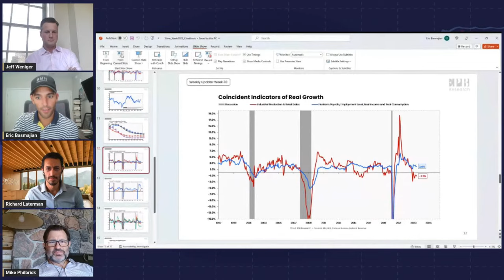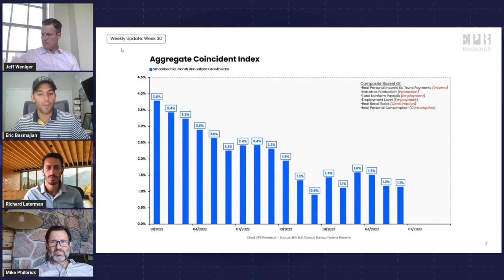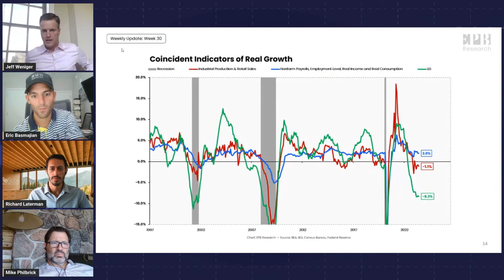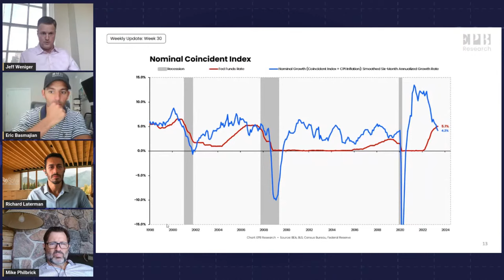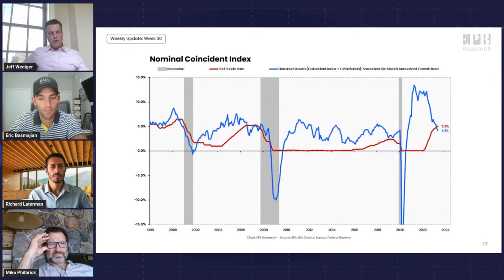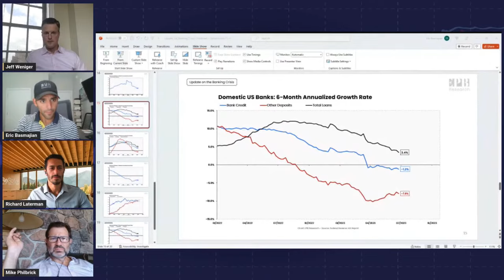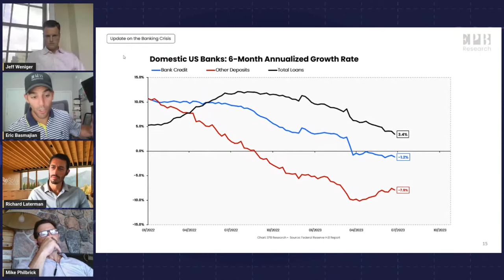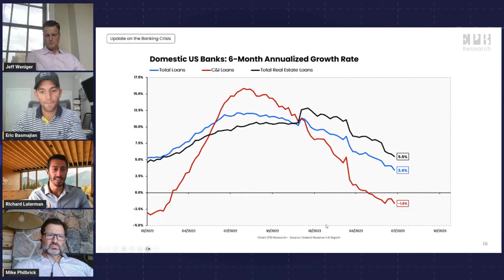Eric Basmajian on Cyclical Drivers and Trends of the US Economy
The ReSolve Team welcomes Eric Basmajian, founder of EPB Research, and Jeff Weniger, a renowned financial analyst. We delve into the current state of the economy, the potential for a recession, and the role of the banking sector in these dynamics. We also discuss the influence of leading, coincidental and lagging indicators in economic cycles.
• Introduction to Eric Basmajian and Jeff Weniger, discussing their backgrounds and influences
• Discussion on the potential disparity between equity markets and recession indicators
• Exploration of Eric's economic framework and its application to current economic indicators
• Insights on the role of bank balance sheets in the economic cycle
• Discussion on the impact of the commercial real estate crisis on bank lending
• Examination of the contraction in bank credit and its implications for economic growth
• Debate on the current state of the economy and the potential for a recession
• Discussion on the role of leading, coincidental and lagging indicators in predicting economic cycles
• Insights on how different sectors of the economy may experience the impacts of a recession at different times
• Discussion on the importance of managing risk in the current economic climate

Today’s discussion provides valuable insights into the complexities of the current economic landscape and the potential for a recession. Detailed analysis from Eric Basmajian and Jeff Weniger provides a deeper understanding of the factors influencing the economy and how to navigate these challenging times.

This is “ReSolve Riffs” – live on YouTube Friday afternoon to debate the most relevant investment topics of the day, hosted by Adam Butler, Mike Philbrick, and Rodrigo Gordillo of ReSolve Global* and Richard Laterman of ReSolve Asset Management Inc.